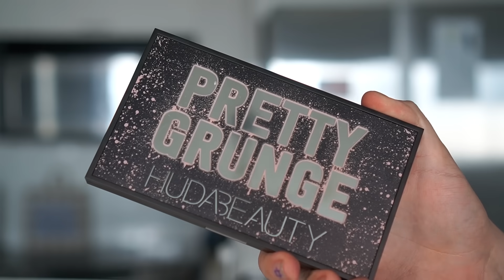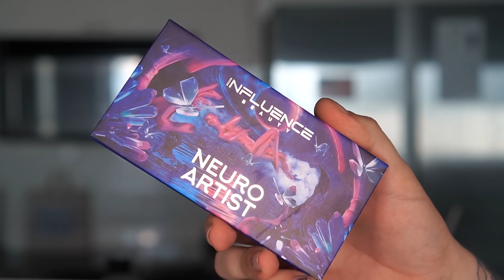ХУДШИЕ И ЛУЧШИЕ НОВИНКИ 2023 КРЫГИНА/ ГОАР АВЕТИСЯН/ DEZI PERKINS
МАСКА ДЛЯ ВОЛОС RICHE
Реклама ООО "Рише", ИНН: 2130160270

ПАЛЕТКА INFLUENCE BEAUTY
На сайте Л'Этуаль сейчас распродажа!
Реклама. Рекламодатель ООО «НТС «Градиент»
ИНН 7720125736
erid:2SDnjd5Su5a

ГЕЛИ ДЛЯ ДУША ONME
Реклама. Рекламодатель ООО «Вектор»
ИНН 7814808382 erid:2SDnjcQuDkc